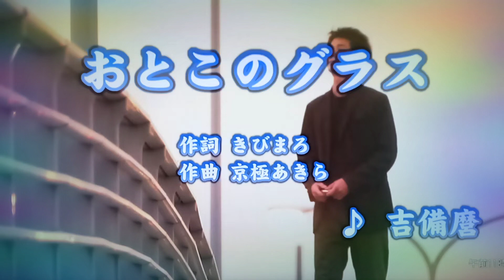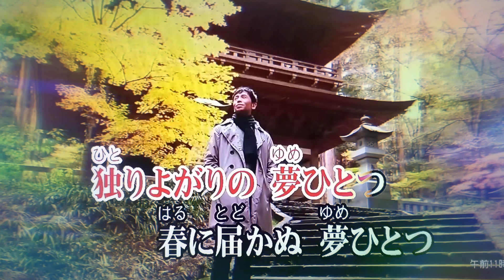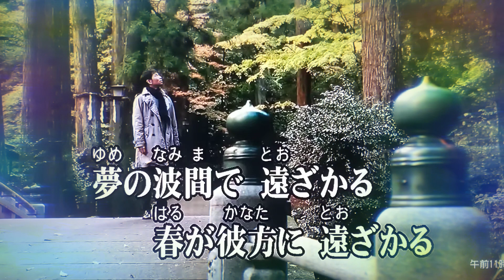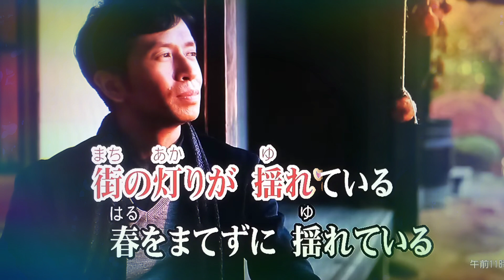カラオケ（カバー）おとこのグラス/masahiko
忘れかけた名曲などを自分流に歌いながら、カラオケを楽しんでいます。
多くの皆様とカラオケの楽しみを共有できたら幸いです！！
おとこのグラス
吉備麿